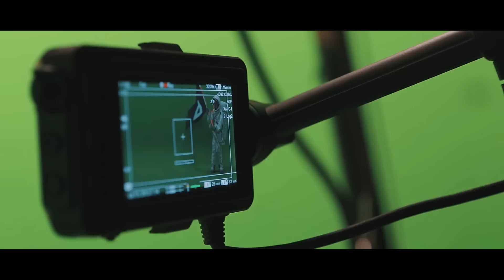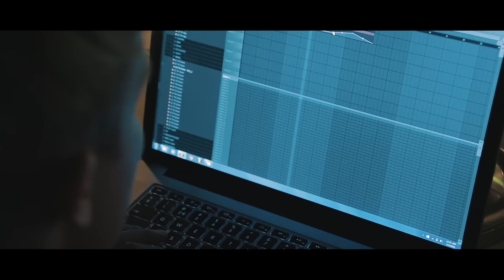A Day With Jay | Episode 01: Stardust Music Video Behind The Scenes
I want to show you what my life is like behind the scenes, one day at a time. Not with too much fancy effects and staged moments, but a REAL peek into my life, giving you the feeling you were actually there for a day.

Video by: Bjorn van den Heuvel | vandenheuvelmedia.nl